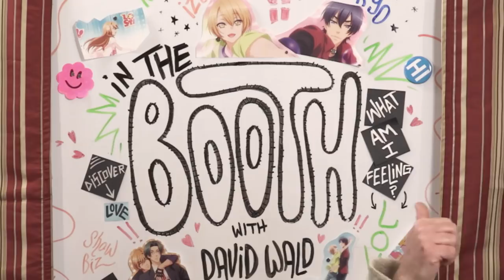In the Booth - David Wald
The Love Stage!! dub has been years in the making and ADR director David Wald gives fans a peek into the process.